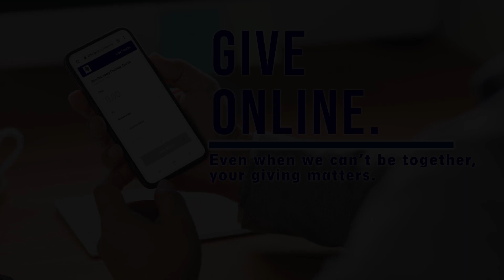Crisis Care | John Wagnon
Sunday Sermon from March 22nd, 2020  by Pastor John Wagnon at New Discovery Christian Church.

 961 Vinson Rd
Hernando, MS 38632